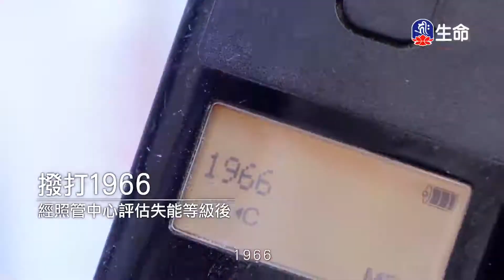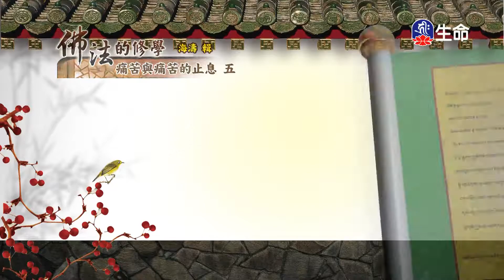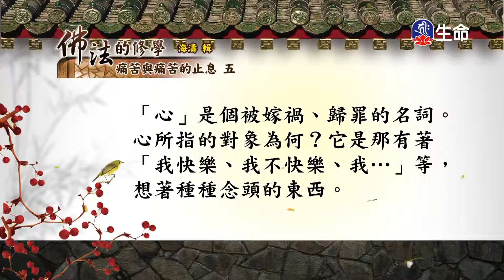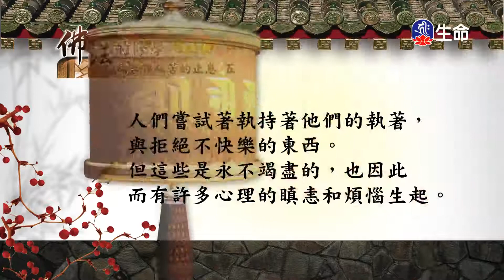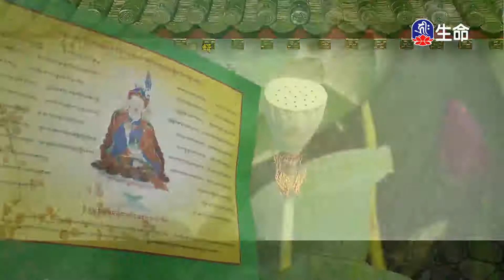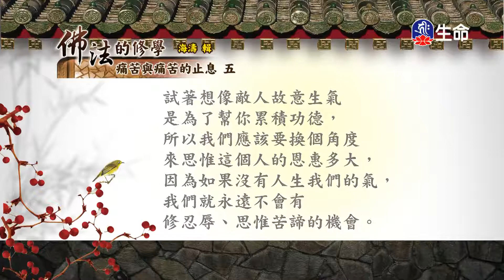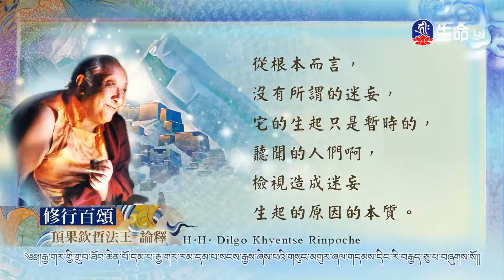佛法的修學(103)_慈悲法語_(lifetv_20210122_07：00)